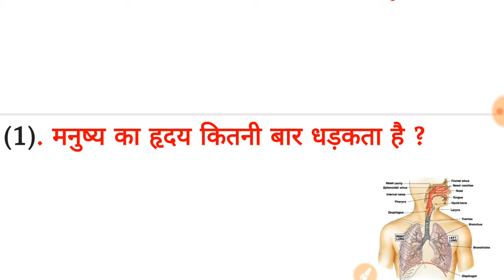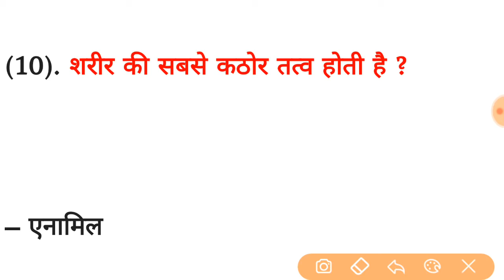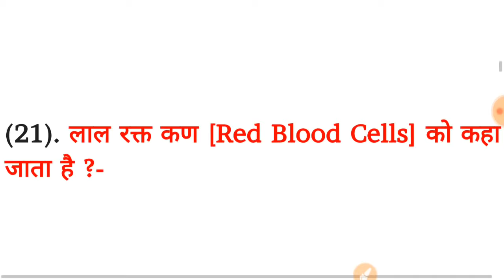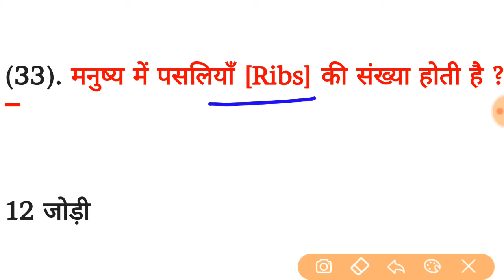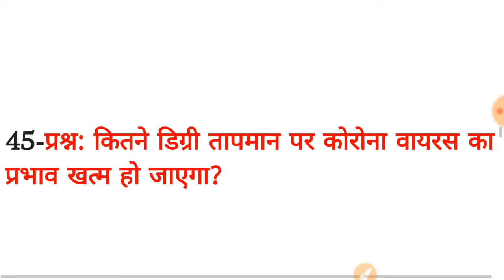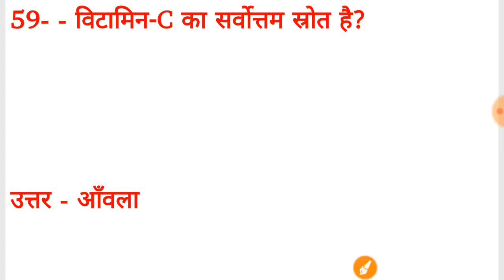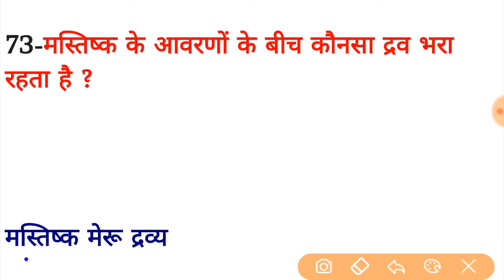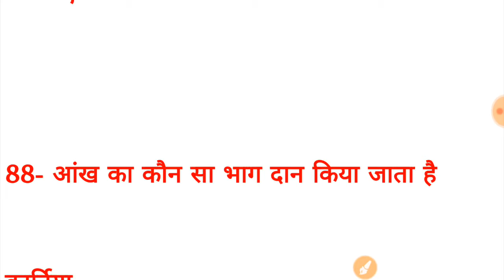सामान्य विज्ञान || science top 101 || विज्ञान लाइव || test 101